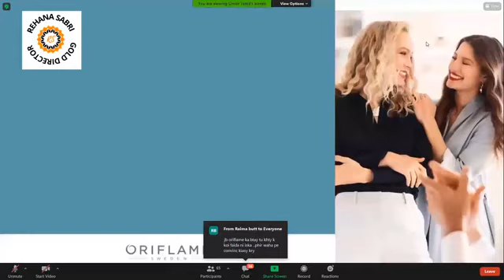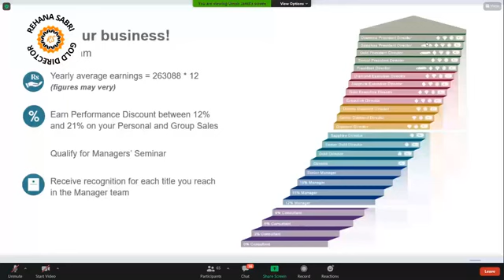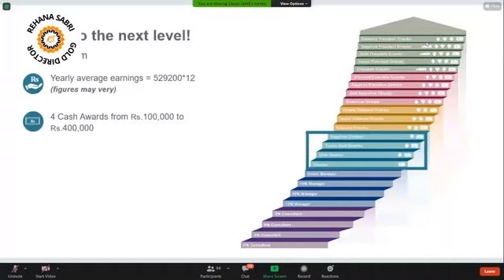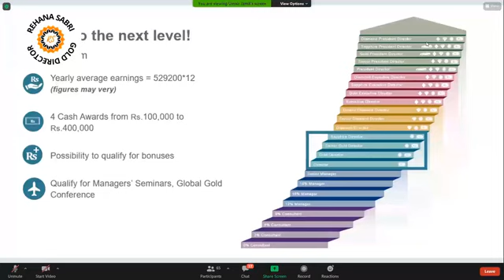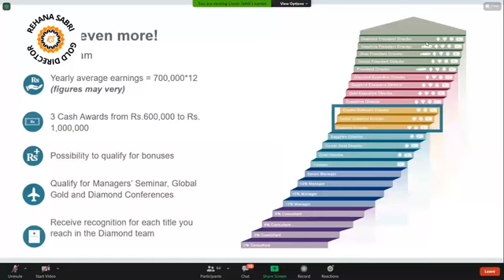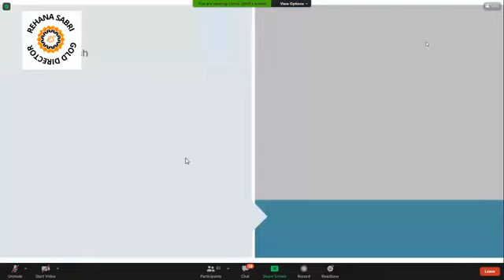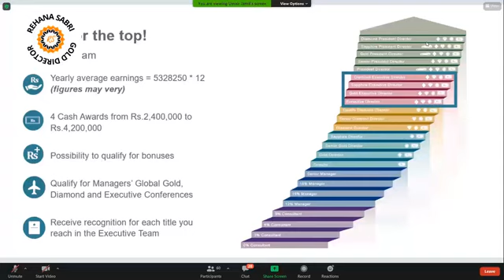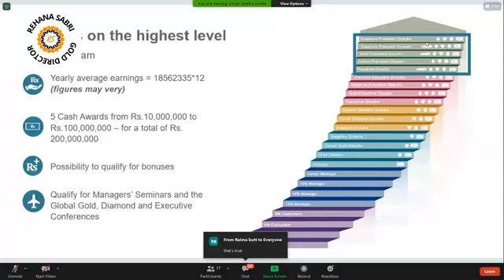Success Plan l Oriflame l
In this video you will learn about Oriflame Hair Care range. You will learn how our products are made with natural and organic ingredients.

▬▬ Product Details ▬▬▬▬▬▬▬▬▬

Self Registration.